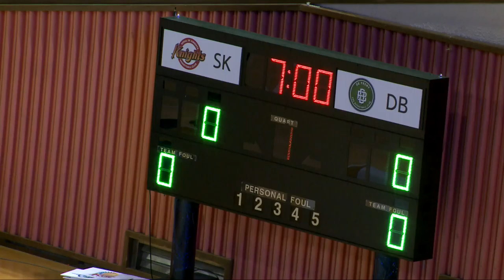2018 KBL유소년클럽농구대회 1일차B코트 no16 (저D) SK vs DB (2018.8.10)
2018 KBL유소년클럽농구대회 1일차B코트 no16 (저D) SK vs DB (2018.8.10)